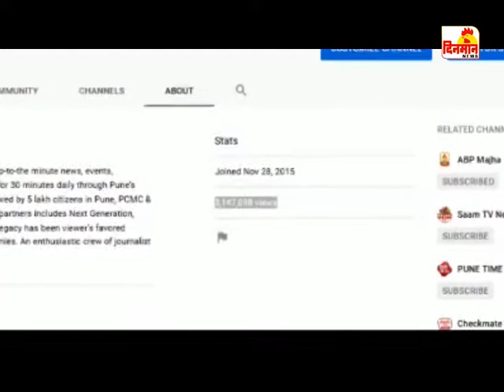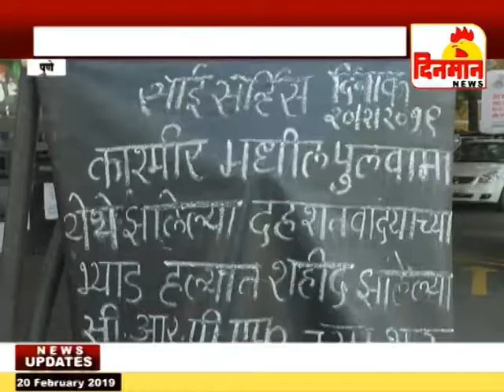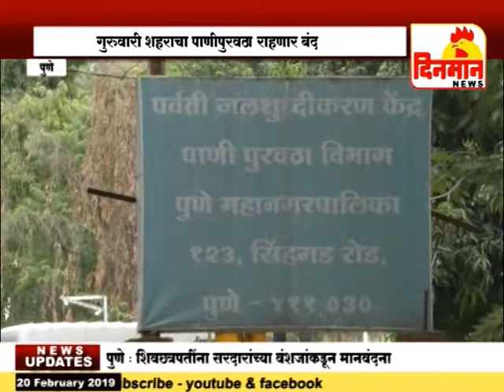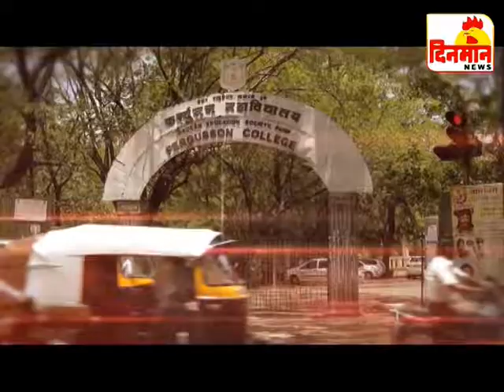20 February 2019 दिनमान बातमीपत्र